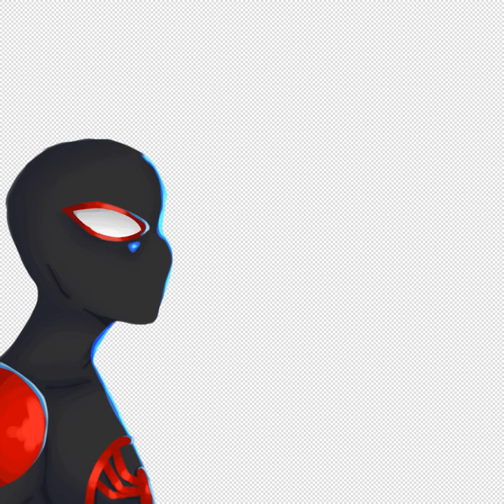Spiderman Across the Spider Verse fanart SpeedPaint!